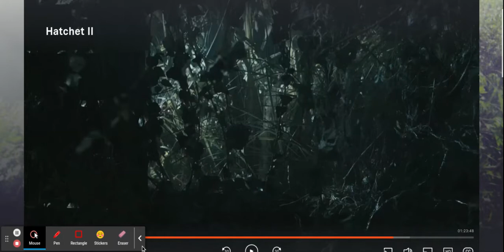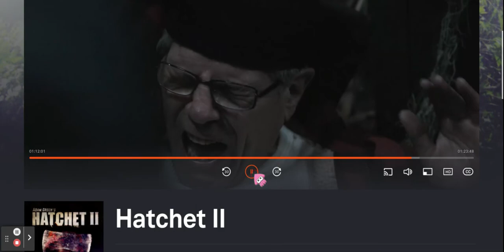I watch hatchet 2, there's Parry